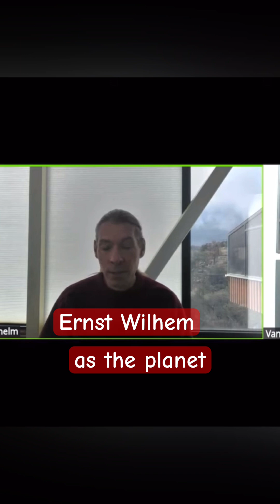Where is the Eclipse Taking place is the most important aspect